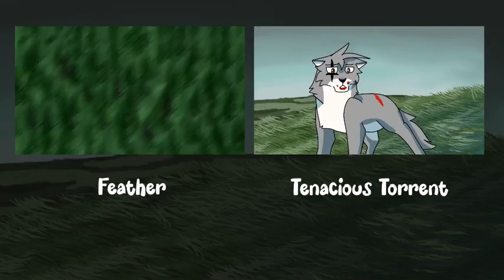Burn It All Down | COMPLETE DRAMATIC MAP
It’s finally here! What a bumpy ride! So proud of all the animators involved, this project was designed to push limits and they did it!! Go show them some love!!

PARTSLIST:
Intro: Feather
Part 1: Tenacious Torrent
Part 2: BreezeFir
Part 3: Raidenstorms88
Part 4: Athena the Dragon Queen
Part 5: Ruby & Ginger!
Part 6: NittleBrittle
Part 7: Tenacious Torrent
Part 8: sir..nightmare
Part 9: Flarethefiredragon
Part 10: Flarethefiredragon
Part 11: Selkie’s Song
Part 12: LittleKetelin
Part 13: Theory + Breezefir
Part 14: sir..nightmare
Part 15: Apocalypse Inferno
Part 16: Tundra’s~Pencil
Part 17: Tundra’s~Pencil
Part 18: Sunny.Choccy
Part 19: Sunny.Choccy
Part 20: LittleKetelin + Selkie’s Song
Part 21: Cryptic.Animations
Part 22: Shadow_eevedragon + Misty Skyes + Tenacious Torrent
Part 23: Shadow_eevedragon
Part 24: Tenacious Torrent
Part 25: MageWesley O
Part 26: MageWesley O
Part 27: MageWesley O
Outro: MageWesley O
THUMBNAIL WINNER: Lynn
Song: Burn It All Down by League of Legends